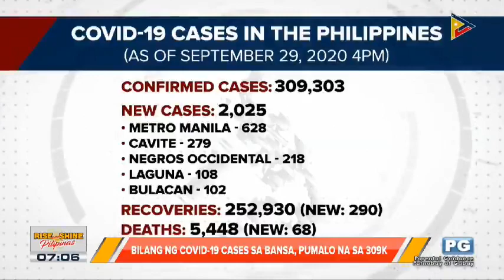Bilang ng COVID-19 cases sa bansa, pumalo na sa 309K